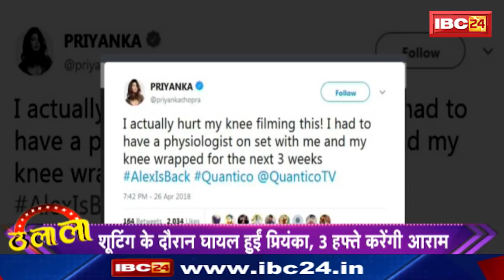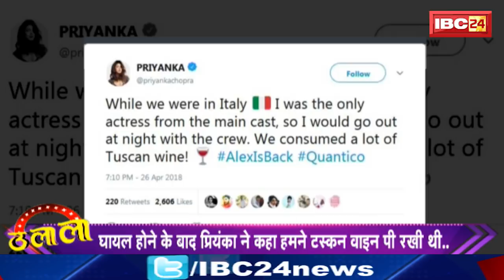Top 10 || Latest Movies || 28 April 2018 || Ulala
IBC24, Top 10, LatestMovies, 28 April 2018, Ulala